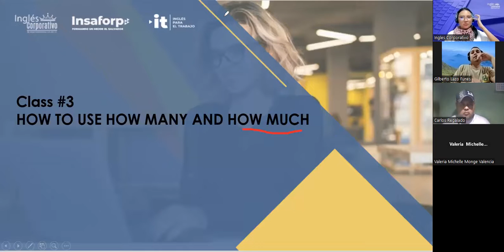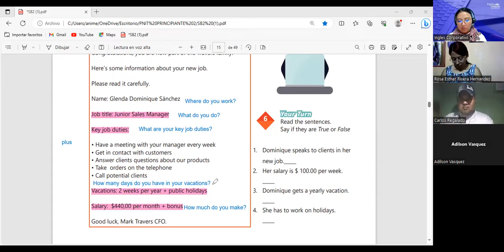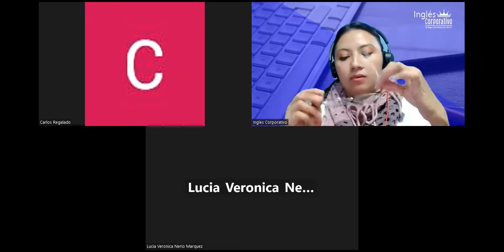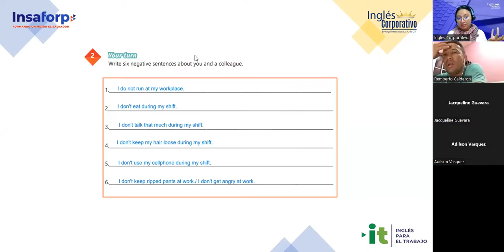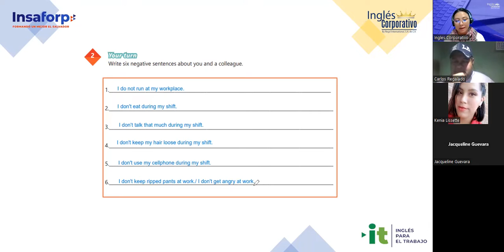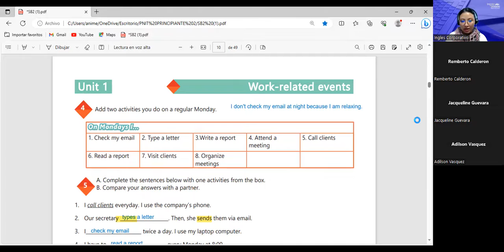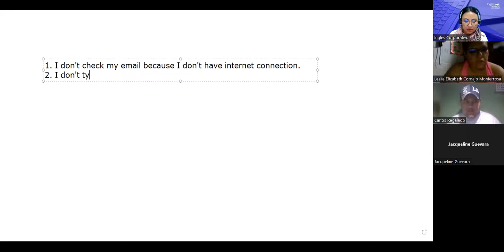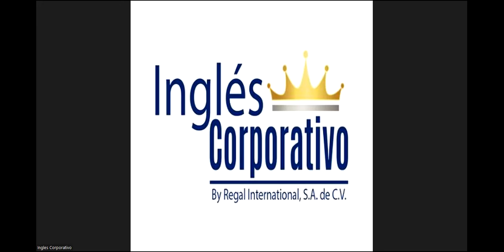Sesion 04-04/09/2023-AC29750-0016-2023-Argueta-Simple Present Negative statements